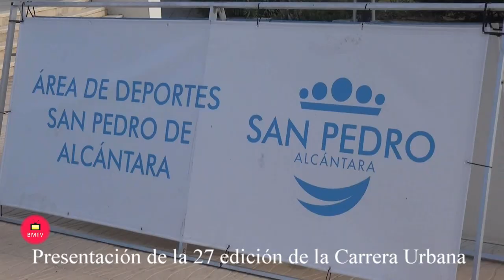Presentación de la XXVII edición de la Carrera Urbana San Pedro Alcántara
El teniente de alcalde, Javier García, ha señalado que “es una prueba muy consolidada y con una gran trayectoria que sirve como preámbulo al programa de la Feria”

Marbella, 5 de octubre de 2023.- San Pedro Alcántara acogerá el próximo jueves 12 de octubre la vigésimo séptima edición de la Carrera Urbana, una cita clásica que espera superar este año los 600 inscritos. El teniente de alcalde, Javier García, ha presentado hoy el evento junto al concejal de Deportes, Lisandro Vieytes, y el presidente del Club Atletismo San Pedro, Toni García, y ha subrayado que “es una prueba muy consolidada y con una gran trayectoria que sirve como preámbulo al programa de la Feria”, al tiempo que ha recordado que “volverá a rendirse homenaje a Julio García Cruz como presidente y fundador de una entidad que sigue desarrollando una gran labor para impulsar esta actividad en nuestro municipio”.

Vieytes, por su parte, ha explicado que “es un gran privilegio que el calendario deportivo incluya una competición que siempre concita un gran interés y seguimiento, ya que cuenta con categorías que van desde los mini benjamines hasta los mayores de 65 años”, y ha precisado que “hace dos años se varió el recorrido, que se desarrolla en la zona no peatonal del Paseo Marítimo de San Pedro, junto a la playa de La Salida”. Por último, el responsable del club ha agradecido la colaboración institucional y ha indicado que “el circuito para la categoría absoluta asciende a cinco kilómetros y se adapta en función de las distintas edades”. Asimismo, ha especificado que las inscripciones a precios más reducidos se pueden realizar hasta este domingo día 8 en la página web